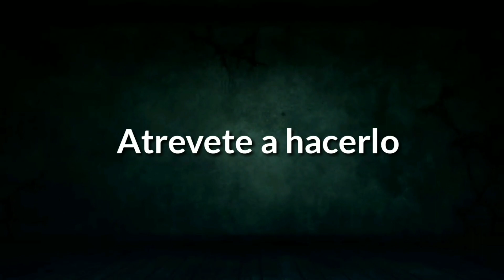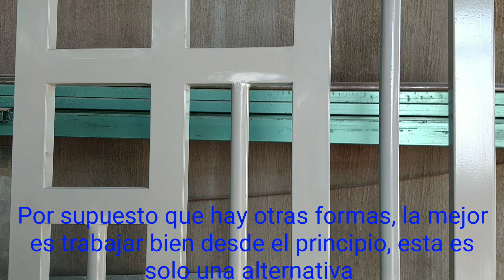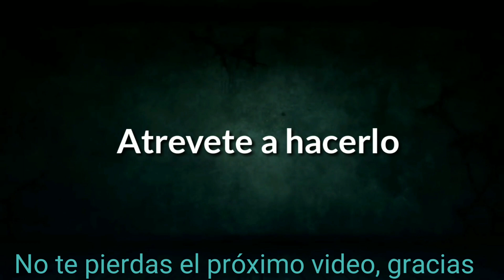Imperfecciones en pintura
Buen día.

En esta secuencia de videos te comparto una de varias opciónes para corregir las imperfecciones en tus trabajos.

Espera el siguiente vídeo para llevar paso a paso el proceso.

Saludos cordiales
Jesús Camacho
CON LA MEJOR ACTITUD 👍